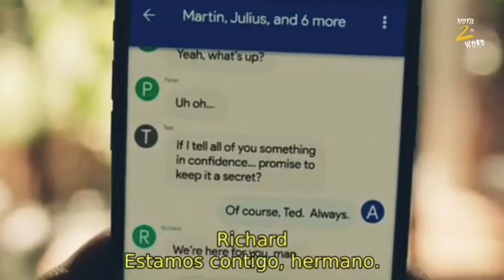بيخطفوا الفقراء في مكان بعيد و بيصطادوهم بأبشع الطرق | ملخص فيلم The hunt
عشان تشوفوا كل جديد 💛